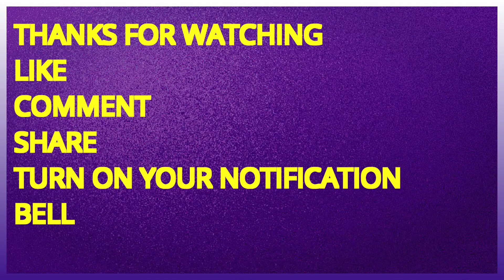Mai TT wants an end to child marriages being practised by mapostori ekwamarange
Mai TT  wants an end to child marriages being practised by mapostori